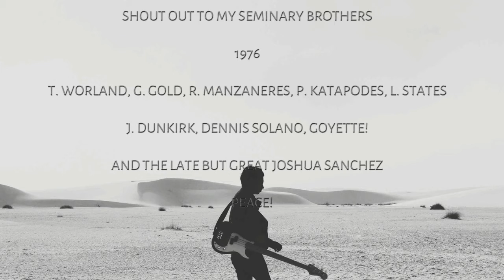NOT JUST ANOTHER SHAVE VIDEO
So this video started with me releasing my bird as soon as I took him from the jeep. He immediately flew on top of the stadium light and we started filming from there.